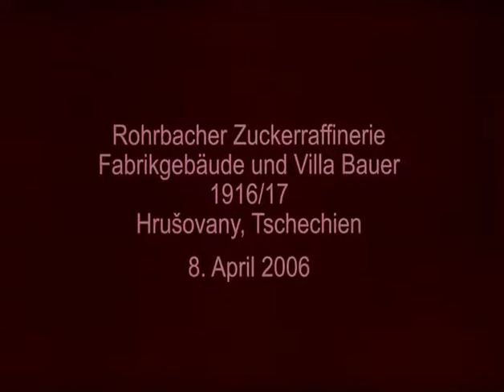Adolf Loos - Häuser/Houses - 14 Rohrbacher Zuckerraffinerie